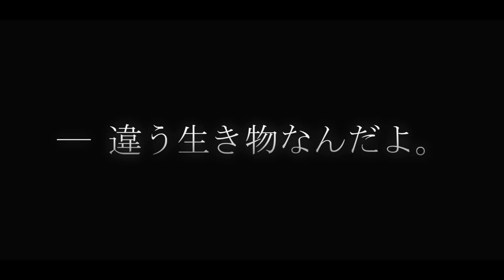【FGO】 アヴェンジャー不利とか関係ねぇ！ 愛玩の獣 vs アンリマユ & アスクレピオス【Fate/Grand Order】【オリュンポス 神を撃ち落とす日】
無限に蘇る(ガッツ)アンリマユの恐ろしさよ。

悪と白の共闘って感じもよかった('ω')ノ

▼ゲーム
Fate/Grand Order [ FGO ]